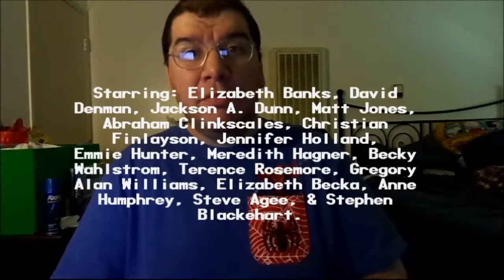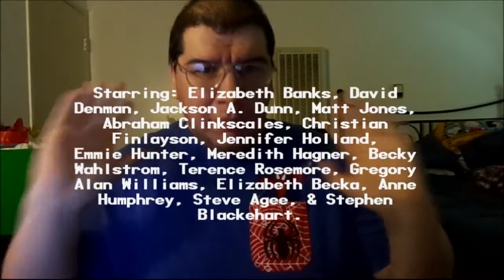Brightburn (2019): Joseph A. Sobora's Movie Review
My Movie Review of "Brightburn" (2019).
Starring: Elizabeth Banks, David Denman, Jackson A. Dunn, Abraham Clinkscales, Christian Finlayson, Jennifer Holland, Emmie Hunter, Matt Jones, Meredith Hagner, Becky Wahlstrom, Gregory Alan Williams & Anne Humphrey.

With Cameo Appearances By: Michael Rooker & Rainn Wilson.

Produced By: James Gunn. Written By: Brian & Mark Gunn. Directed By: David Yarovesky.